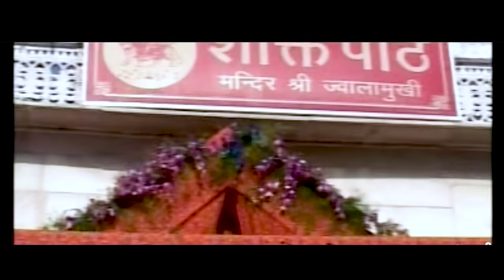Nagarkot Ki Jwala Rani - नगरकोट की ज्वाला रानी - Shahnaz Akhatar 07089042601 - Goddess Durga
Nagarkot Ki Jwala Rani - नगरकोट की ज्वाला रानी - Shahnaz Akhatar 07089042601 - Goddess Durga - Hindi Song - Whatsapp Only - 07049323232

Album : Ambe Rani Tera Jhulna Re
Song : Nagarkot Ki Jwala Rani - नगरकोट की ज्वाला रानी
Singer : Shahnaz Akhtar - Mo. 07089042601
Lyricist- Niranjan Sen
Recording : NVR Digital Studio
Cameraman : Mohan Sahu
Editor : Radhe Nirwan
Graphics : Sushil Yadav
You tuber : Radhe Nirwan
Producer : Lakhi Sundrani
Director : Mohan Sundrani